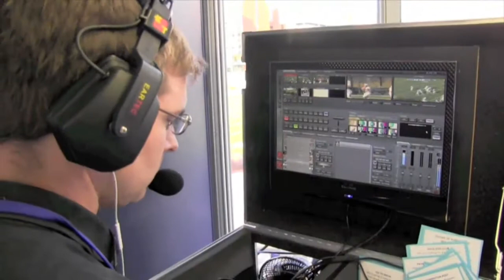Cesar Chavez vs. Laurel, National High School Hoops Festival, DMVStream.com 12/12/15